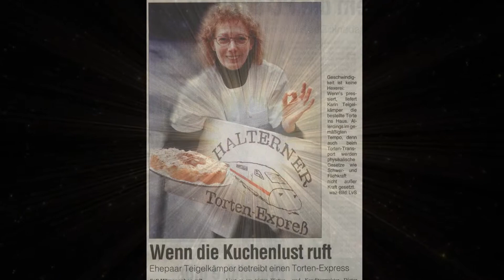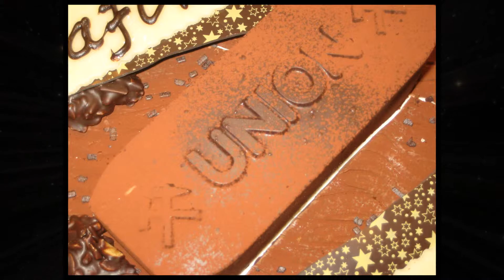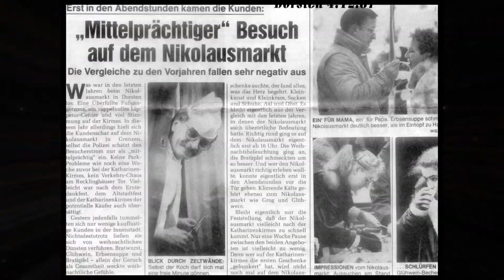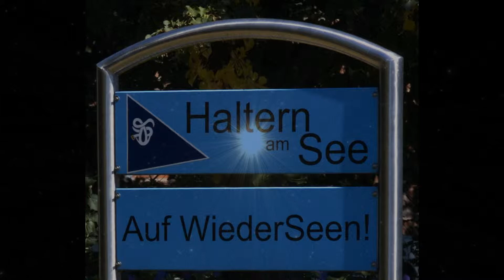Tortenvielfalt vom ehemaligen Halterner Tortenexpress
Ein Querschnitt einiger Torten vom ehemaligen
Halterner Tortenexpress